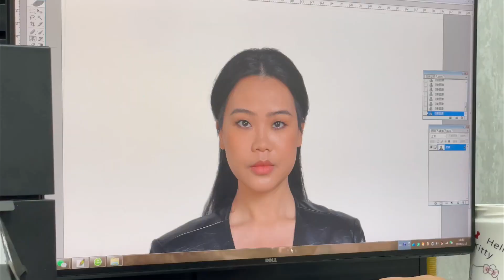10年了再拍一次